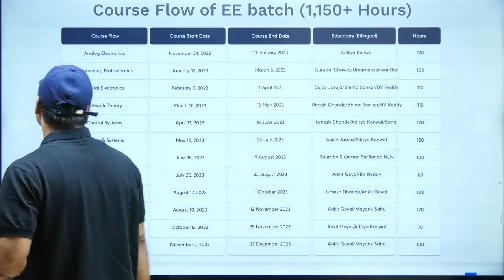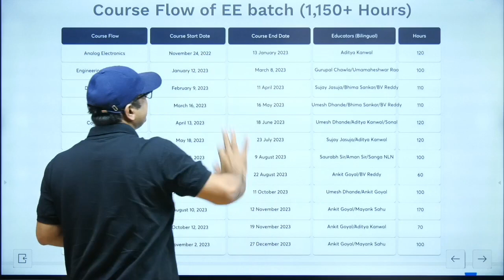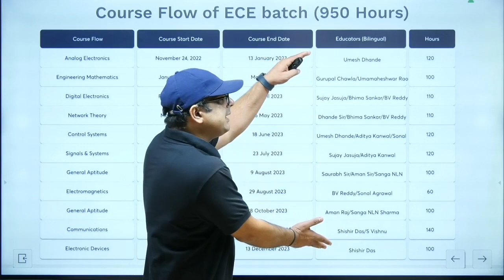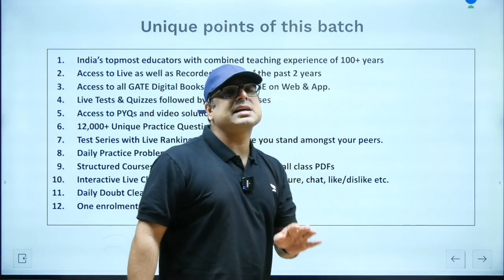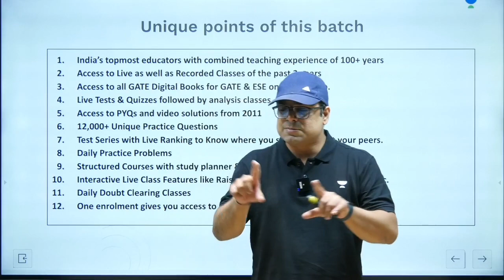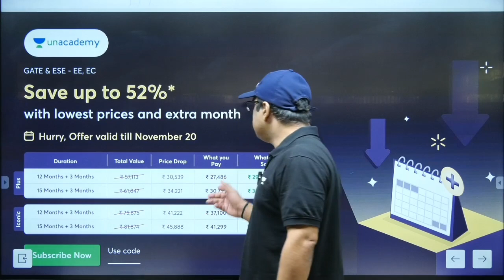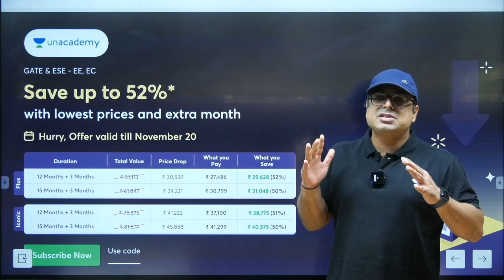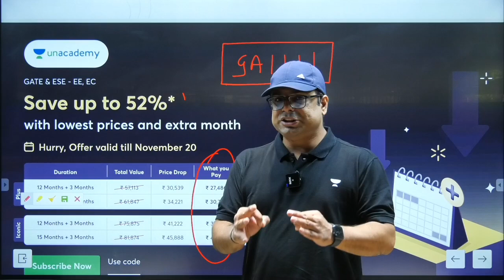JACKPOT!! JACKPOT!! JACKPOT!!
To know more about the UDAAN BATCH, visit

Dear GATE Aspirants. 👩‍🎓👨‍🎓 Join the Battle & test your Preparation LIVE, with Leaners across the Country on "Unacademy Compete" on the App (Only for Android Users).

3. Instagram: gate__academy
4. Twitter: gate_academy
5. LinkedIn: Gate Academy